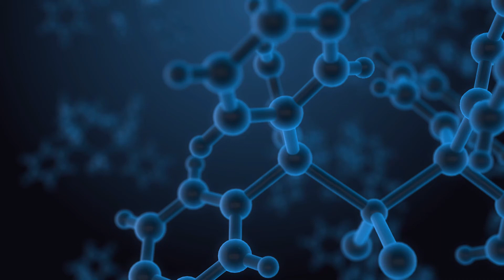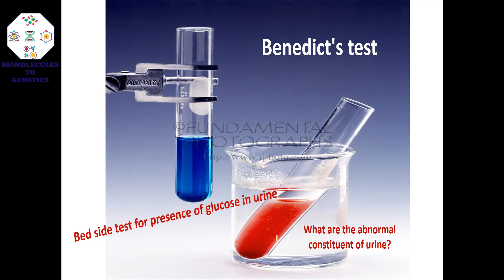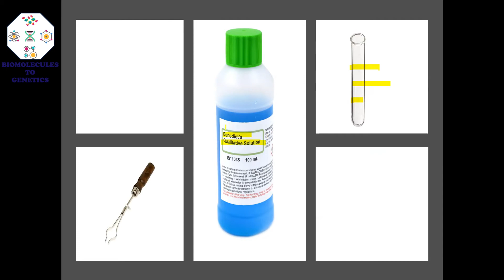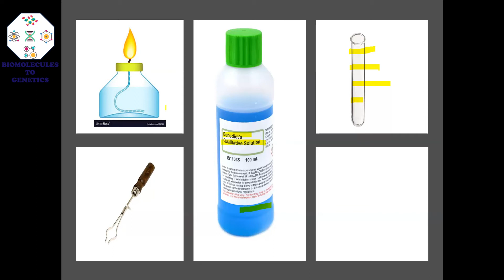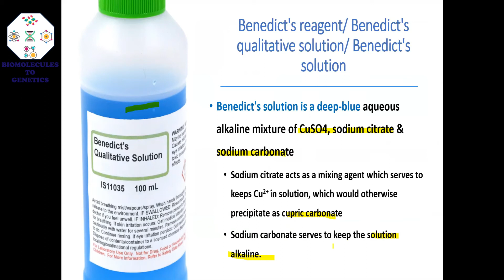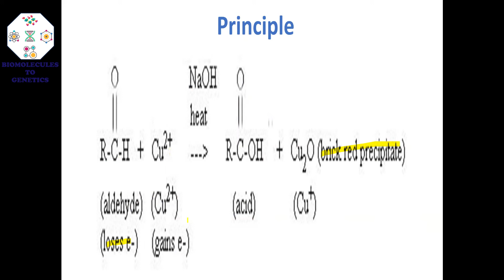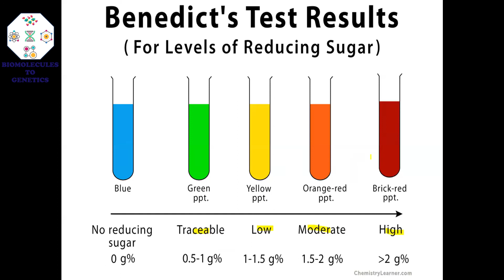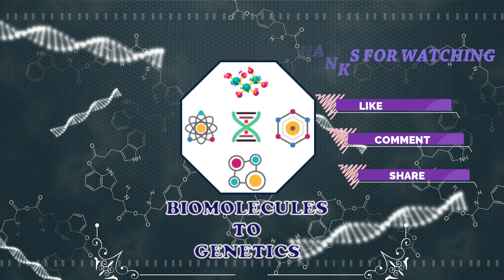Benedict's Test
The topic is from Bichemistry Practical.